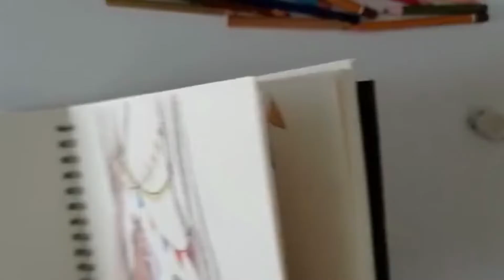Sketch with me ♡ Draw with me #14 | character design sketch, drawing tutorial |Apprendre À Dessiner!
Enjoy this timelapse sketching video :D